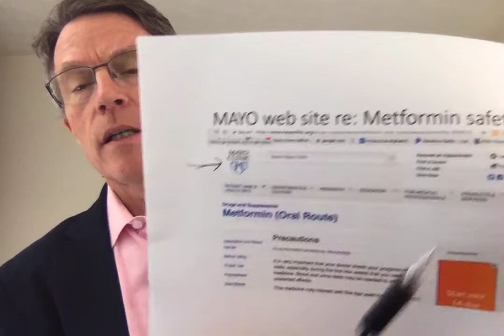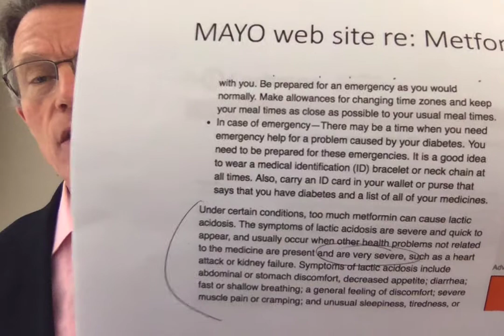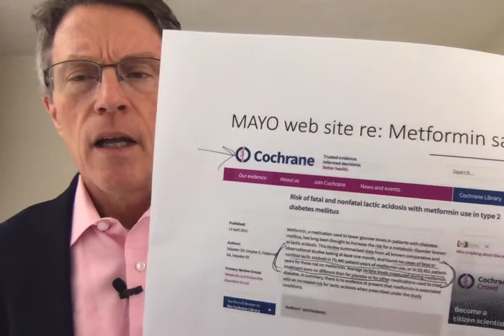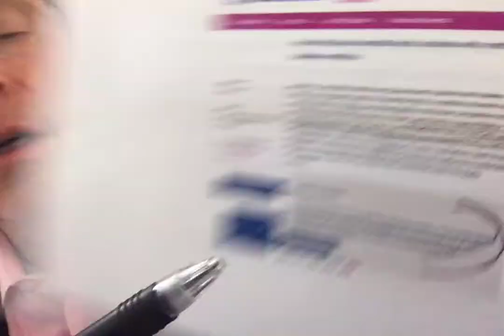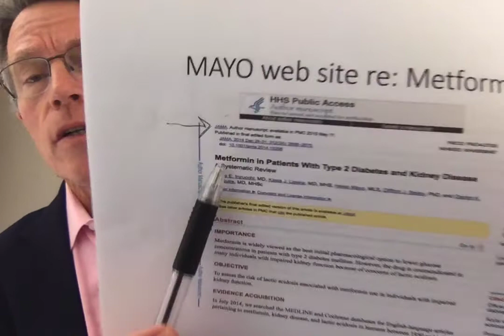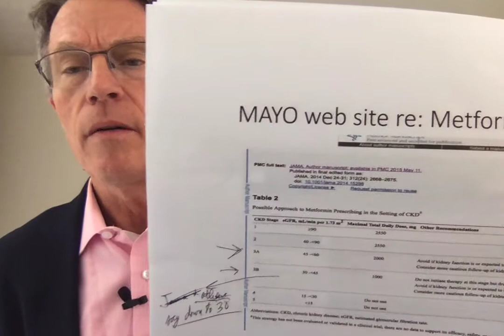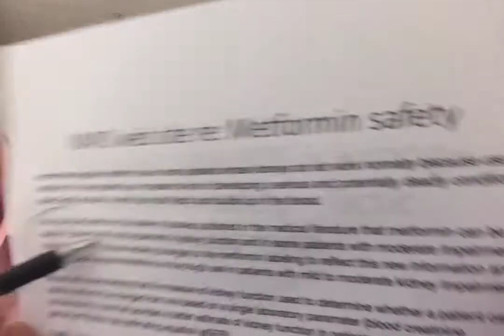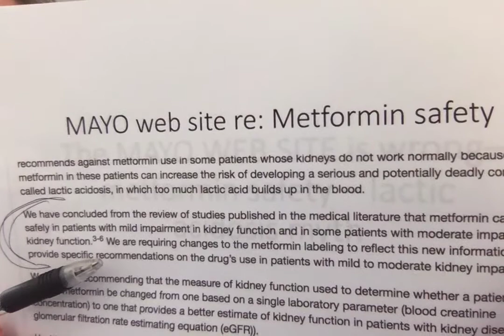The Mayo Clinic website re: Metformin Safety is poorly worded, outdated and causing damage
ABOUT THIS VIDEO:
The Mayo clinic web site warns patients of safety with Metformin, specifically for lactic acidosis. It says, "... too much metformin can cause lactic acidosis. The symptoms of lactic acidosis are severe and quick to appear, and usually ossur when other health problems not related to the medicine are present and are very severe, such as heart attack or kidney failure.
Yet, the Cochrane studies have shown over 70,000 person-years of experience with metformin AND NO EPISODES OF LACTIC ACIDOSIS. JAMA has shown similar studies with MORE EPISODES OF LACTIC ACIDOSIS IN PATIENTS NOT ON METFORMIN.
Even the FDA has gotten the message. They modified the box warnings re: lactic acidosis and metformin. The key points were to decrease the warnings, even stating metformin is safe for those with mild to moderate kidney disease.